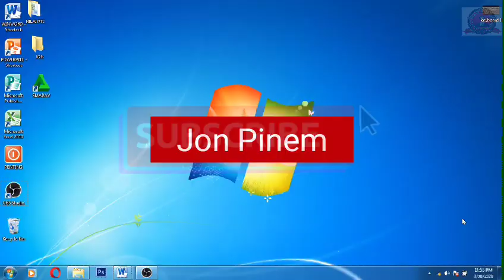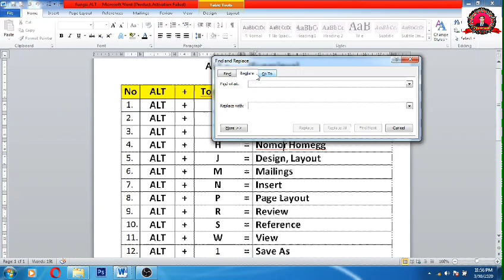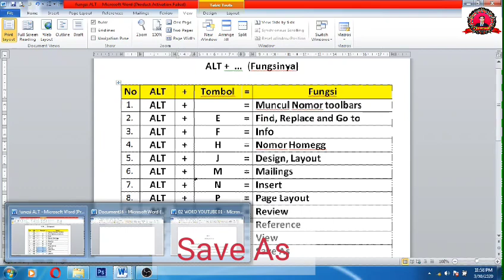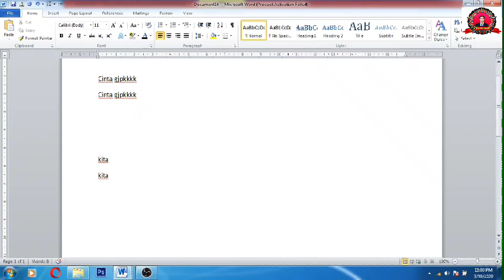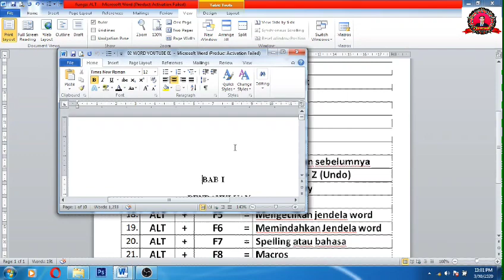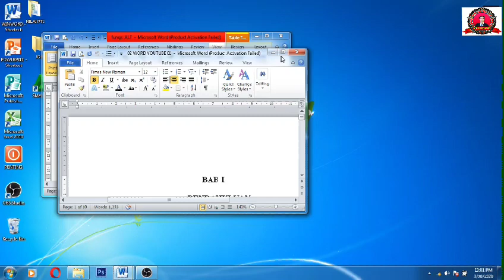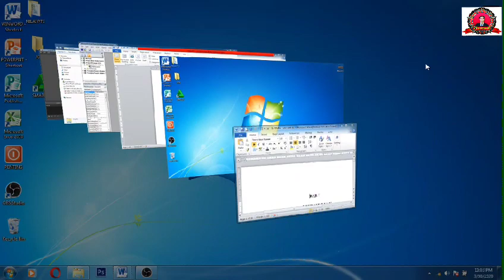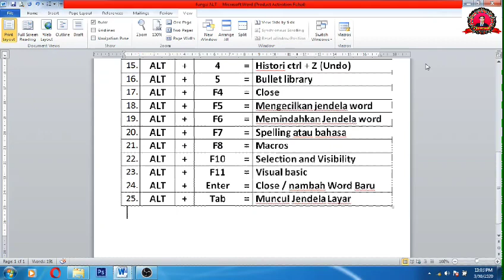Fungsi Tombol Keyboard pada Laptop | 25 ALT | Part 4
Fungsi Tombol keyboard pada laptop
fungsi tombol Alt pada keyboard
25 fungsi tombol pada keyboard
Rahasia tombol pada keyboard

Jangan Lupa
1. Like
2. Share
TERIMA KASIH